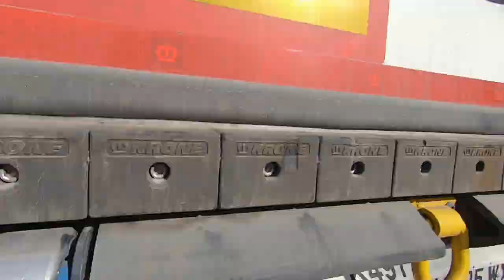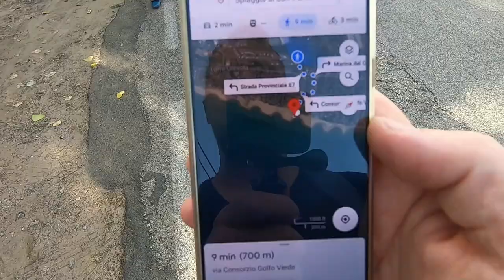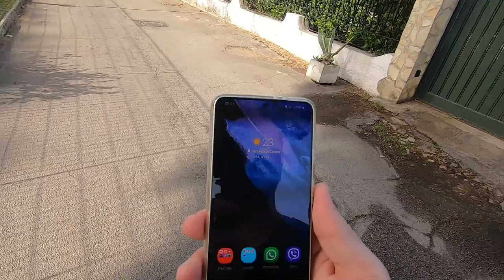VLOG Idemo na More